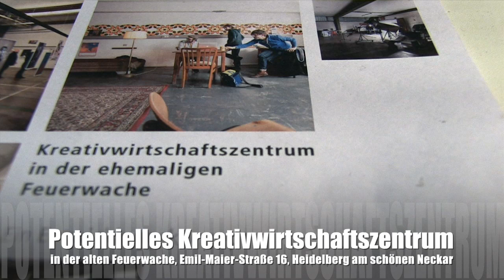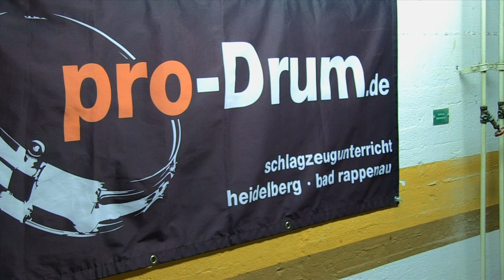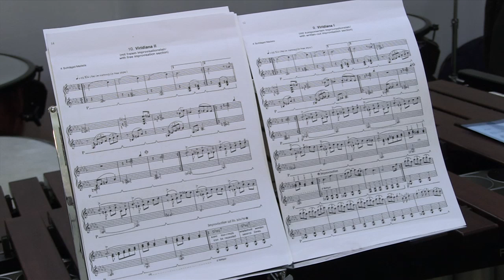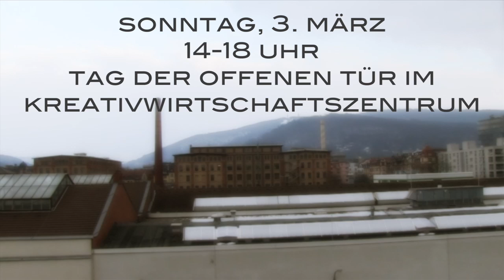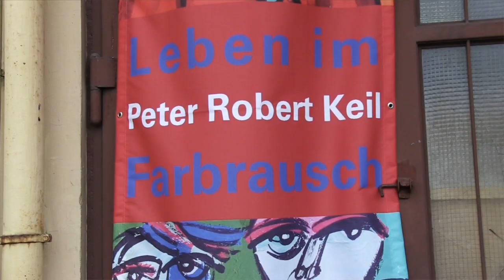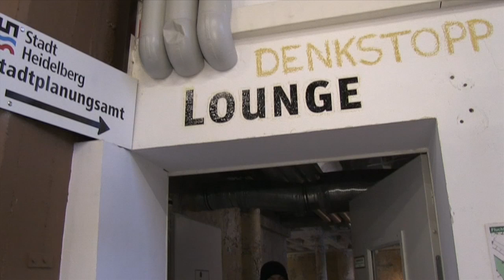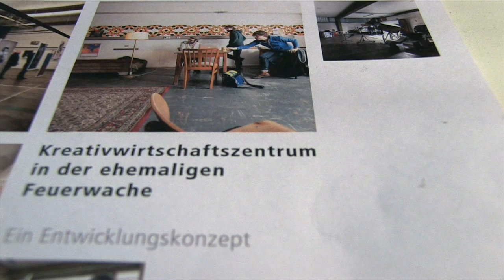Viva la Kreativwirtschaftszentrum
Warum das Heidelberger Kreativwirtschaftszentrum so wichtig ist, was es ist und was es werden kann ...

Was es mit der Pilotphase auf sich hat, warum die Abstimmung im Gemeinderat darüber kreativentscheidend ist und warum Sie unbedingt mal vorbeischauen sollten: am besten am Sonntag, den 3. März von 14-18 Uhr, am Tag der offenen Tür!

All das und noch viel mehr beantwortet dieser Rundgang durch das KWZ mit dem Heidelberger Kultur- und Kreativbeauftragten Frank Zumbruch: Anschauen, Video weiterreichen und für das Kreativwirtschaftszentrum stimmen!